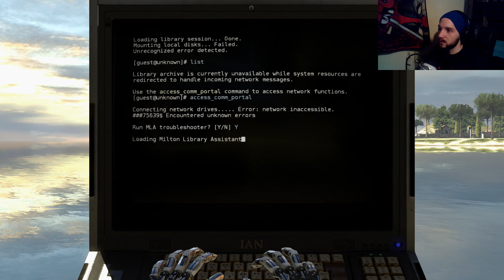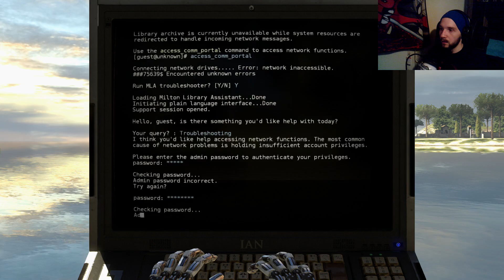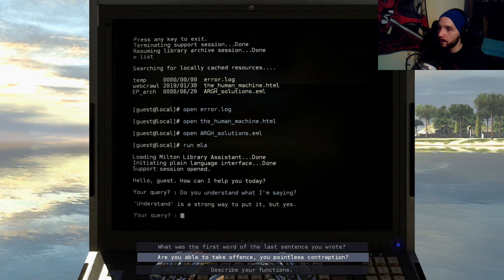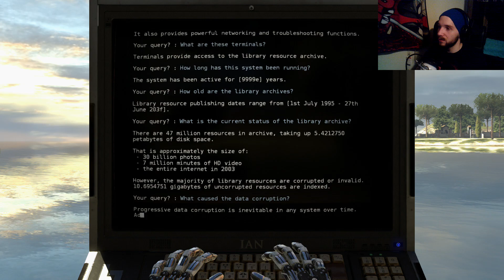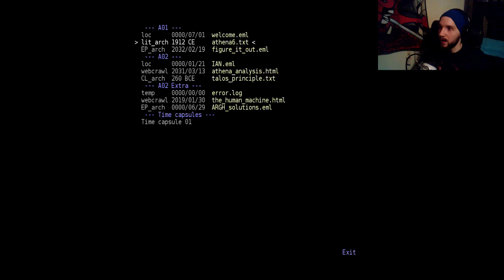Searching for a Star Piece | The Talos Principle - Part 2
I'm on a mission to discover the elusive star piece!